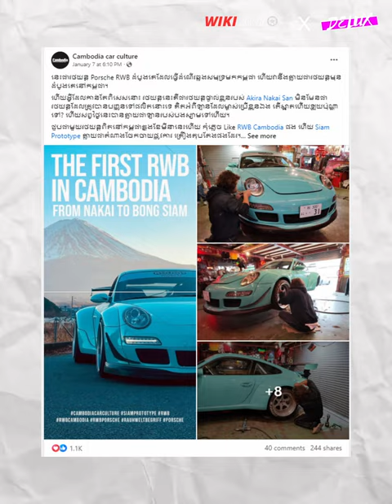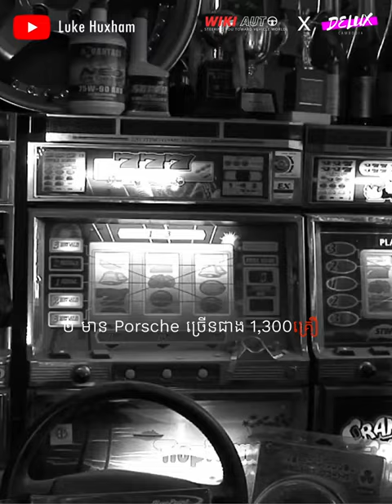ចង់ដឹងអត់ថា RWB នឹងជាអីគេ? រសជាតិបែបណា?